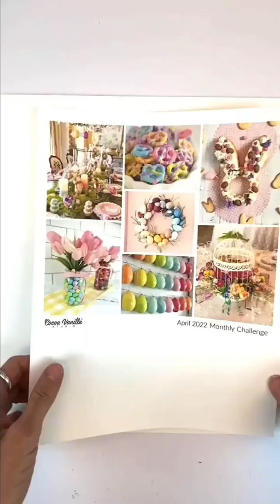Mixed media layout with Sophie Delorme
Sophie Delorme creates a gorgeous mixed media layout inspired by our April mood board challenge.